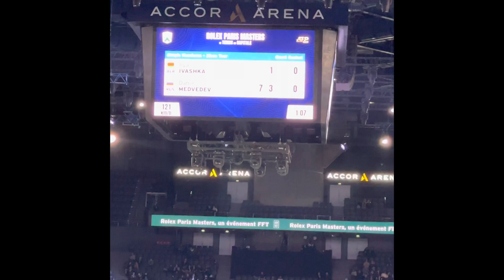Daniil Medvedev Court Level View ATP Paris 2021